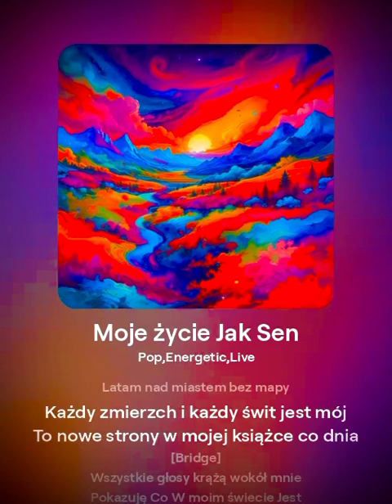Moje Życie jak Sen - Tomasz Trembicki